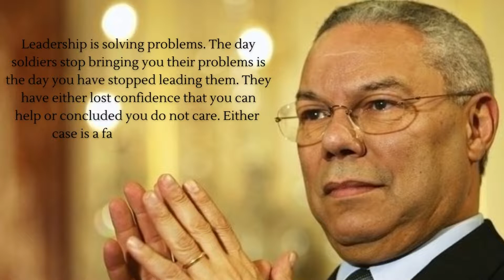Chris Hadfield - Colin Powell - Queen Elizabeth II - Qoutes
Leadership Quotes